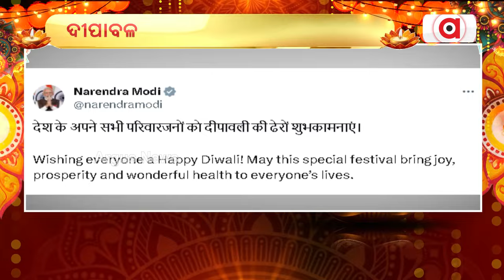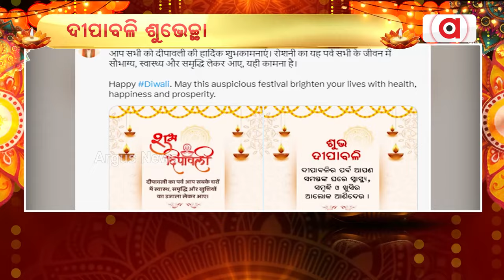ଆଲୋକର ପର୍ବ ଦୀପାବଳିର ଶୁଭେଚ୍ଛା || PM Modi, President Murmu, Other Leaders Extend Diwali Greetings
ଆଲୋକର ପର୍ବ ଦୀପାବଳିର ଶୁଭେଚ୍ଛା ଜଣାଇଲେ ରାଷ୍ଟ୍ରପତି ଦ୍ରୌପଦୀ ମୁର୍ମୁ , ପ୍ରଧାନମନ୍ତ୍ରୀ ନରେନ୍ଦ୍ର ମୋଦି, ମୁଖ୍ୟମନ୍ତ୍ରୀ ନବୀନ ପଟ୍ଟନାୟକ ଏବଂ କେନ୍ଦ୍ର ଶିକ୍ଷାମନ୍ତ୍ରୀ ଧର୍ମେନ୍ଦ୍ର ପ୍ରଧାନ ।